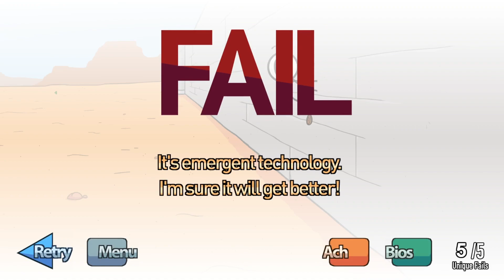The Henry Stickmin Collection Prologue : Pénétrer la Banque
Dans le monde des bonshommes-bâtons, Henry Stickmin, un voleur aux capacités imprévisibles, décide de s'attaquer à une banque.